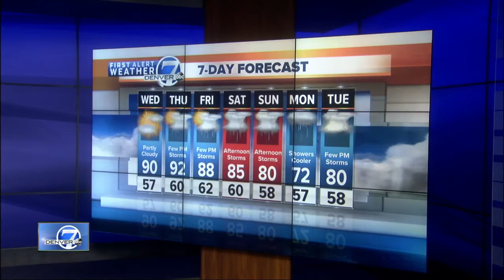Top stories: Some 416 Fire evax lifted, Boulder dockless bikes, Evergreen Fire PETA award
Here are your top stories for Tuesday, June 12.